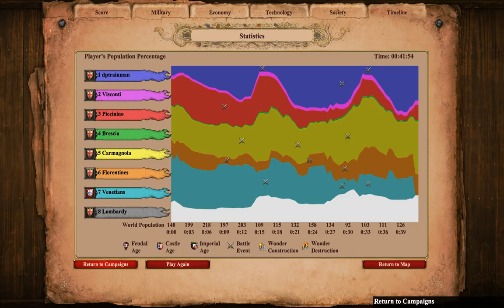Age Of Empires 2 Sforza Chapter 1 Mercenaries And Masters No Commentary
A mist the chaotic world only one spices will raise and create great empires that will be remembered in history, are you ready to join the greatest battles in history? Well in this Age Of Empires 2 you will listen to the greatest story tellers, archivists and historians as the tell the legends of the mightiest war hero's. heroines and generals as the made history, you will join with the greatest warrior heroes like: William Wallace who will lead the revolution for Scotland, Joan of Arc the heroin of France, Sundjata who will become the emperor Mali, Gajah Mada who will bring glory to Malaysia and Pachacuti that will create the greatest empire for the Incas. But you will also join with the most powerful war lords like: Genghis Khan one of the bloodiest war lords of the middle ages, Attila the Hun who brought the end of the Romans and Dracula ruthless usurper of Romania. But with these walkthroughs, you will also join the most epic battles in history in Europe, Africa, Asia and the Americas in the middle ages, learn about the powerful people that will be remembered in both myth, legend and history and become a legendary warrior for the most epic battles that will shape the story of mankind. Good Luck and may you fight well!
1426 A.D. At the land of northern Italy. A brave mercenary is about to become the duke of Milan, his name is Francesco Sforza (July 23, 1401 - March 8, 1466 A.D.) Brave field commander, tactician and the man that will found the Sforza dynasty. Sforza was one the condottieri (contract men) for the Italian prince of Milan, Fillippo Visconti of Milan. After Sforza conquered Venice, Fillippo was so impressed by his bravery that he offered his daughter Bianca as his wife, making Sforza as his heir. Sforza's enemy Francesco Piccinino however will not rest until he defeated Sforza, so they battled at Northern and central Italy until Sforza defeated Francesco as his plans to curse Sforza were destroyed. Yet Sforza modernize his city, created an efficient system of taxation, became beloved by the people and his court  had become the center of the Renaissance one of the greatest places of learning and culture.